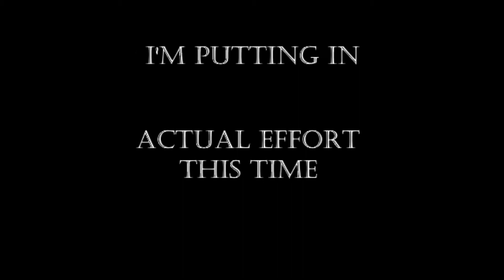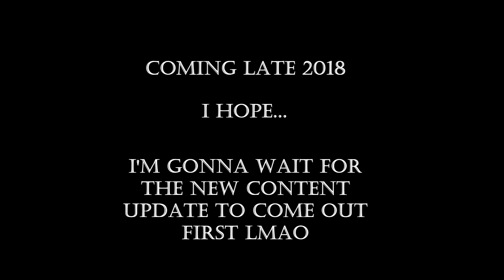So this is pretty much Hollow Knight Part 2 (Trailer)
It's almost been a whole year since the first one. I figured it's time for a sequel.

It was originally named "So this is basically Hollow Knight" but I realized JelloApocolypse already came up with that title, so I'm calling it "So this is pretty much" lol